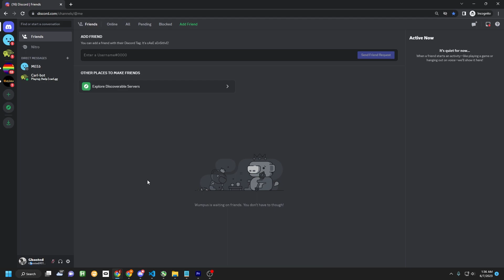How to get Your DISCORD token in 2023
Want to get your discord token? Simply follow my tutorial! I will show you how to easily get your discord token in the Chrome browser, but it works for other browsers too! You can use your discord token to log into your account when you forget your password, or to connect selfbots! If you need any assistance, please contact my discord: tonyskalyt

❗EDUCATIONAL PURPOSES ONLY ALL TESTS WERE DONE ON A DEMONSTRATION SERVER❗

*DO NOT GIVE ANYONE YOUR DISCORD TOKEN IT WILL GIVE THEM ACCESS TO YOUR ACCOUNT.*

Steps:
*#1* open discord on your browser
*#2* press F-12 or CTRL+Shift+C
*#3* Enable Device Toolbar
*#4* Navigate to the Application window (more tabs button)

That is it! If you have any trouble, let me know.

00:00 intro
00:11 actual tutorial
00:50 outro